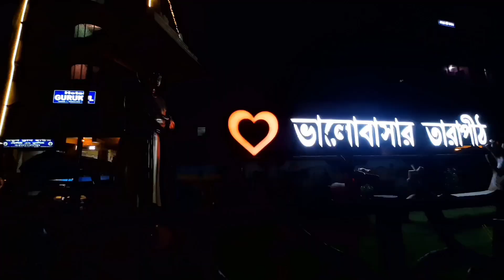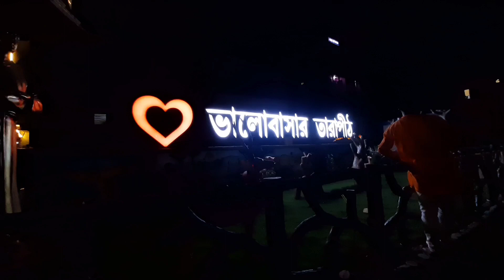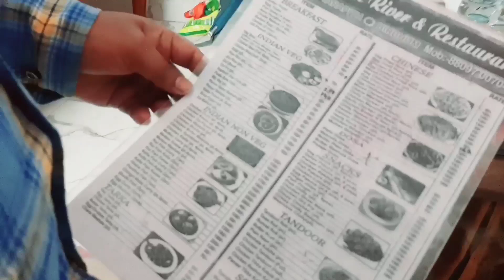tarapith 5 star hotels tarapithmandir hotels dekho bangla